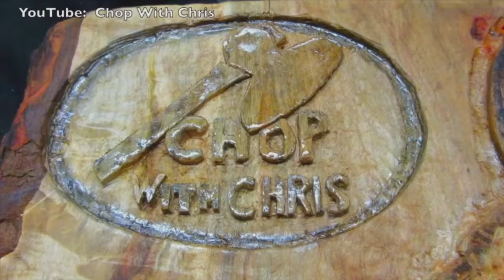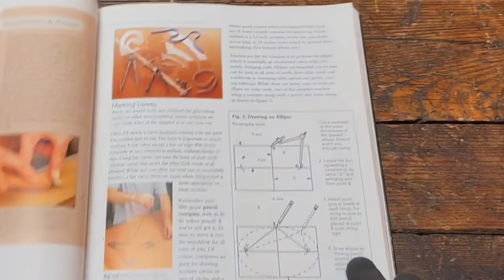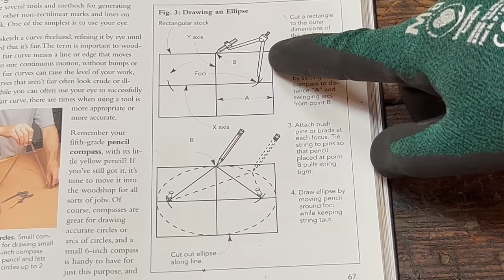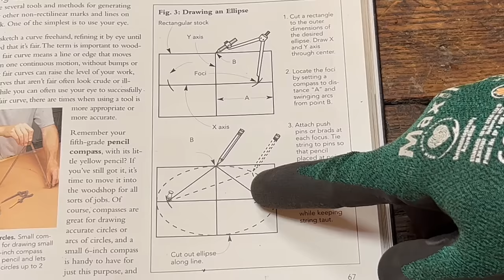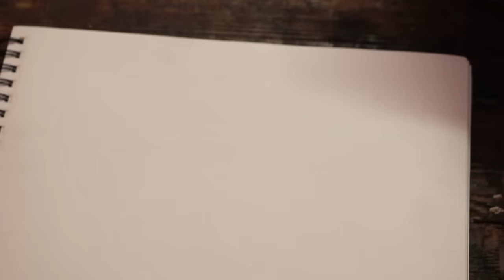From MOSSY LOG To BOWL with Hand Tools ASMR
From MOSSY LOG To BOWL with Hand Tools ASMR video by Chop With Chris shows every step of the bowl carving process including harvesting the wood from a long dead, rotted, mossy tree, the tools I use, tool restoration, and shop equipment.  I hope you enjoy.  Chris
Related links:
1.  Branding Iron From YELTROWSHOP.COM